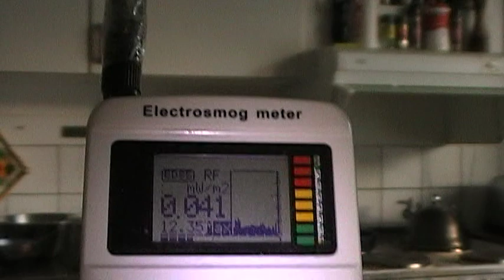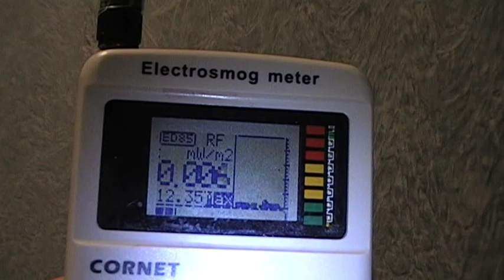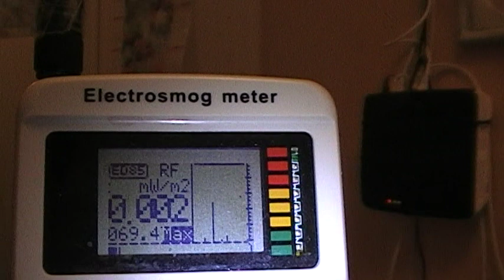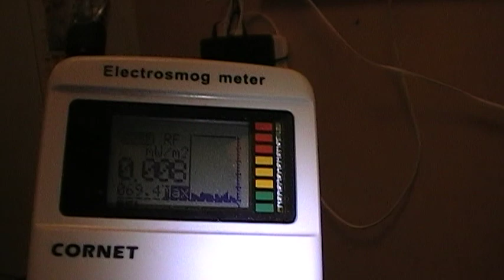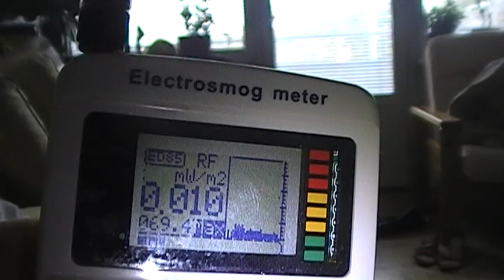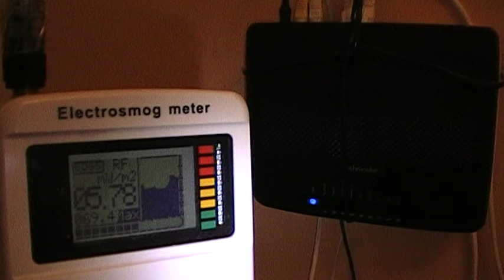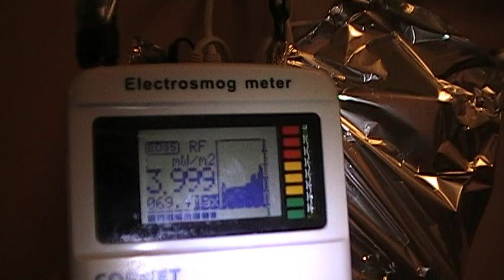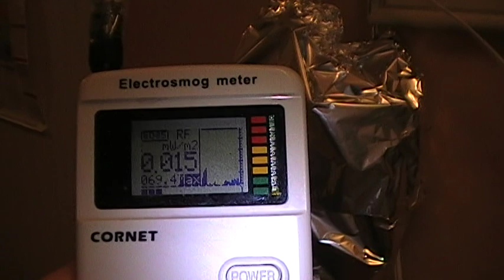Swedens Telia old Technicolor modem emits RF when WIFI off. Dec 2018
euradcom.eu

Radiation protection agencies of the whole world are using wrong model for electromagnetic frequency risk leveling. ECRR Committee addresses the current call of medical doctors and scientists for development and consideration of safe medical guidelin ), that are independent of conflict of interests in terms of direct or indirect ties to industry, that represent the state of medical science, and that are truly protective to all living systems.

The current adviser of governments on the levels of non-ionizing radiation exposure the International Commission on Non-Ionizing Radiation Protection (ICNIRP), ICNIRP.org, has proven to have failed to act as the world’s authority on non-ionizing radiation risk.

The reform of Basic Safety Standard limit for non-ionising radiation exposure from electromagnetic fields

Download the full BSS statement document fr scientific secretary Pr Chris Busby

Document is a reform of Basic Safety Standard limit for non-ionising radiation exposure from electromagnetic fields. Statement has been received by all radiation safety agencies of European Union, as well as IAEA etc with following responsible receivers specified in the document   Justification European Competent Authorities HERCA emails Names

It is the official press release of European Committés on Radiation Risk (ECRR) Non-Ionizing Radiation Risk SubCommittees scientific secretaries Pr Christopher Busby statement fr 12thDecember 2018. Title – Proposed Unit to quantify exposure. Proposed Exposure Limits.